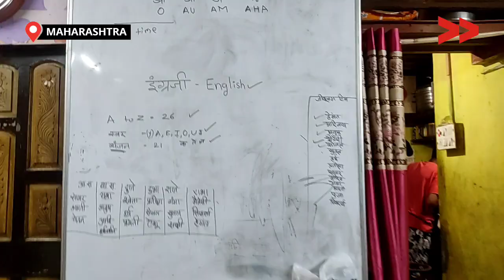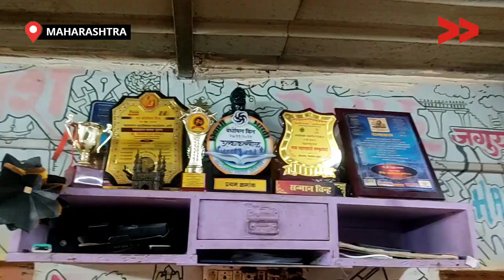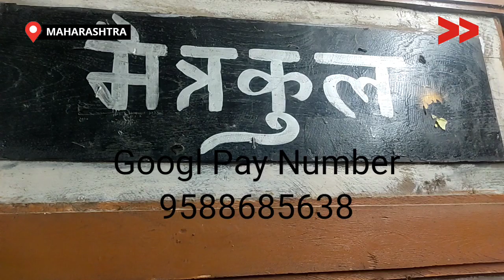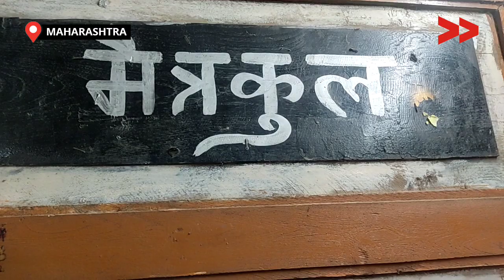आर्थिक मदद से बच सकता है इनका बचपन - मैत्री कुल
सोनल बचपन से अपने माँ बाबा के साथ CST के फुटपाथ पर रहती थी और स्कुल जाती है| माँ बाबा दोनो रोज शराब पिते और लडते रहते है| उसका कहना है की वो 4 भाई बहन हैं जिसमे तीन बहन और एक भाई हैं| बडी बहन और भाई को सरकारी हॉस्टल डाला था| और दो भाई बहन माँ के साथ फूट पाठव पर रहती थी|

एक दिन पूजा ताई आई और उसने हमे मैत्री कुल के बारे मे बताया| पर हम उनके साथ नही गए| फिर माँ मर गई और बाबा का पता नही कहा चले गए|

फिर सोनल ने पूजा दीदी को फोन किया और वो हमे लेने के लिए आये| तब से आज हम 1साल से यही मैत्रकूल में रहते है| मेरे जैसे 50 से ज़्यादा बच्चे यहाँ रहते हैं|

अभी यह जगह किराये के कारण मालिक खाली करवा रहे हैं| हम चाहते हैं की मैत्री कुल की खुद की अपनी जगह हो इसलिये किशोर दादा लोगो से आर्थिक मदद मांग रहे हैं| ताकी हमारे लिए रहने की जगह हो सके| आप भी हमें शिक्षित करना चाहते हैं और हमारा भविष्य सुरक्षित देखणा चाहते हैं तो मदत करे|

Community Correspondent Yashodhara Salve reports from Mumbai, Maharashtra for Video Volunteers.